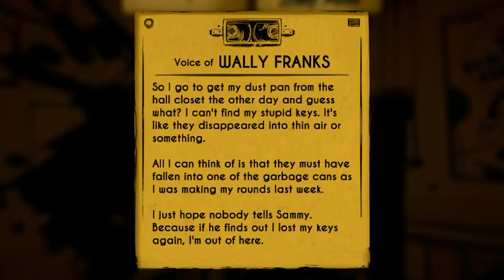Bendy and the ink machine chapter 2 part 2: I can’t find the keys